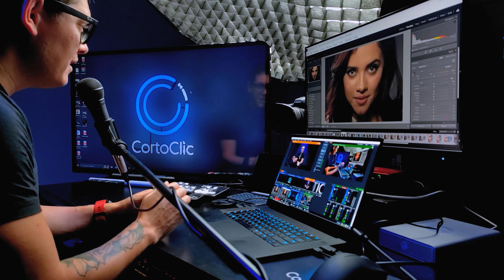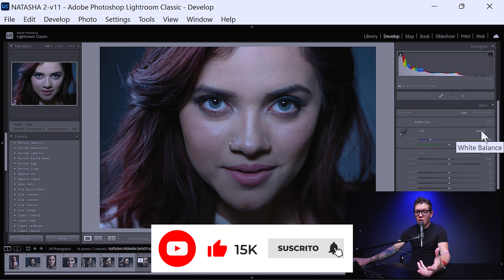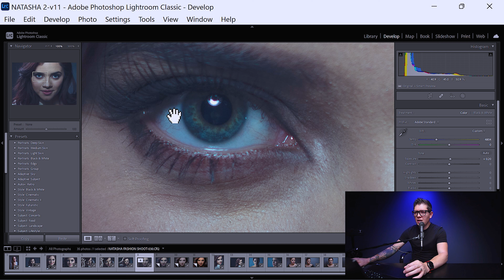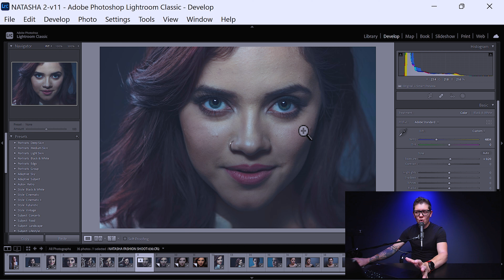CORRECCIÓN DE FOTO Básico con Adobe Lightroom CC / Usando Monitor Económico de Huawei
Gratis 30 días de Amazon Prime Video

Alternativa de compra

Equipo que uso para grabar los Episodios:

Cámara principal
Segunda Cámara
Disco Duro 1
Luz principal
Luces de relleno